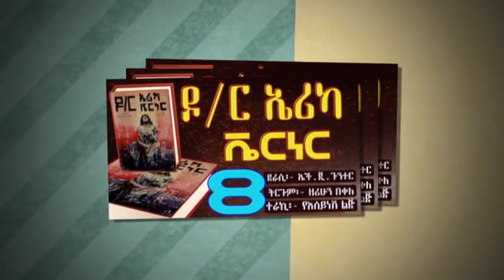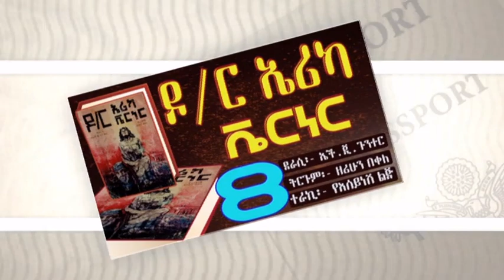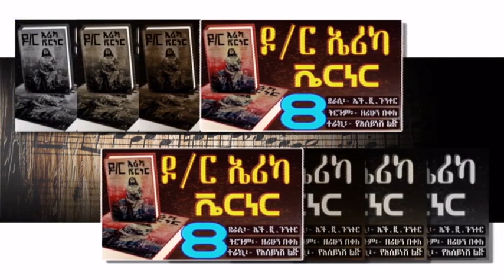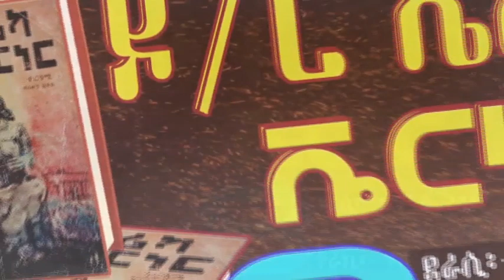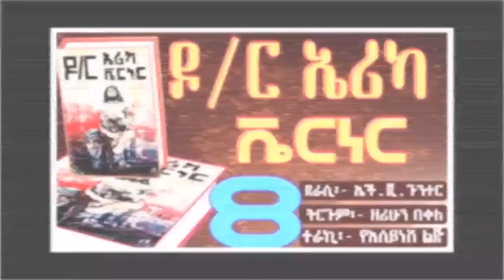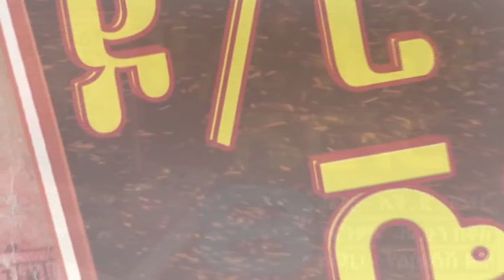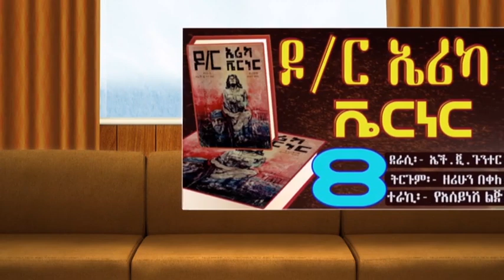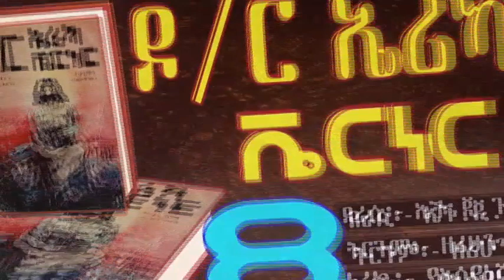ዶ/ር ኤሪካ ቬርነር/ለፍቅር የተከፈለ መስዋዕትነት/ትረካ/ክፍል 8/Ethiopian amharic narration part 8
ዶ/ር ኤሪካ ቬርነር/ለፍቅር የተከፈለ መስዋዕትነት/ትረካ/ክፍል 8/BEST AMHARIC AUDIOBOOK PART 8